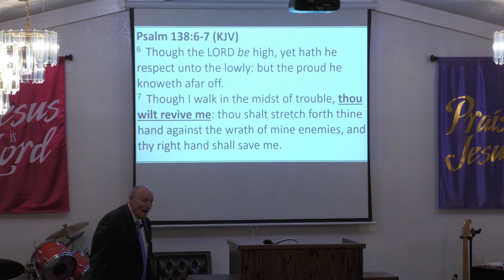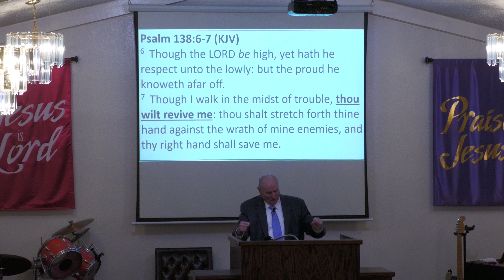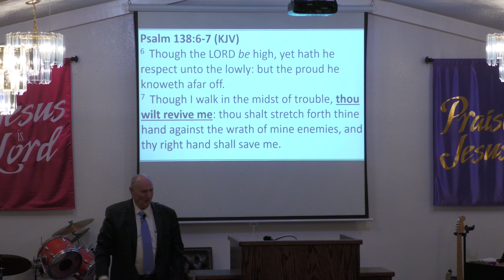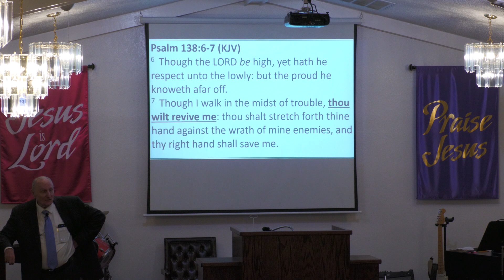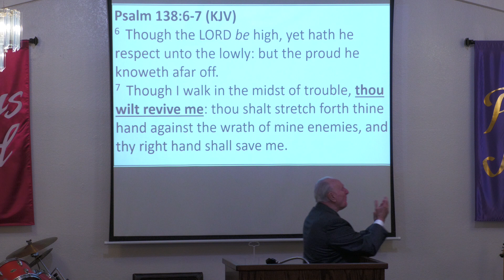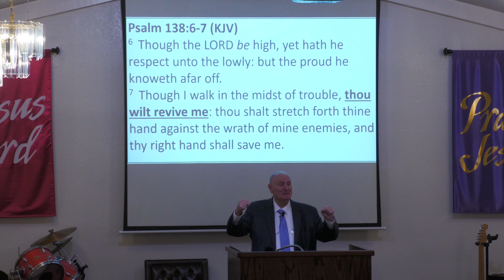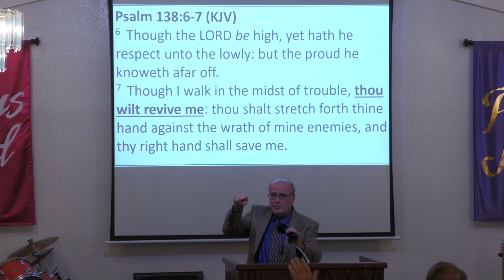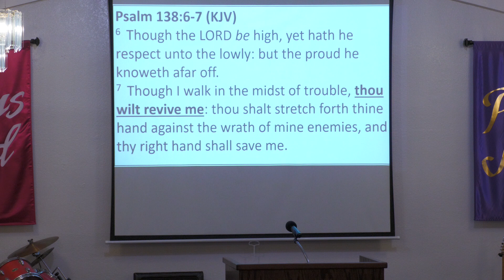20230416 D Samuels We Are The Revival